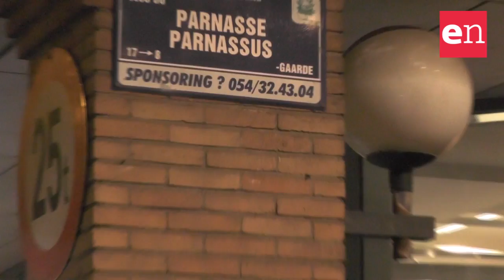Eurodeputati italiani ai fornelli per un'amatriciana di solidarietà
La sede della Regione Piemonte a Bruxelles ha aperto le sue porte a una serata di beneficenza per le zone colpite dal recente terremoto del 24 agosto: “Eu4Amatrice”,  in collaborazione con Antitrust Italia, Digitalians e Ibn. Il piatto dell’amatriciana è stato al centro della cena di solidarietà preparata da cuochi d’eccezione: insieme a chef professionisti gli europarlamentari italiani: David Sassoli, Antonio Tajani, Gianni Pittella, Goffredo Bettini e Daniele Viotti. Presenti anche il principe Lorenzo del Belgio, fratello del re Filippo, il Gruppo di Iniziativa Italiana e l’ambasciatore italiano in Belgio Vincenzo Grassi.